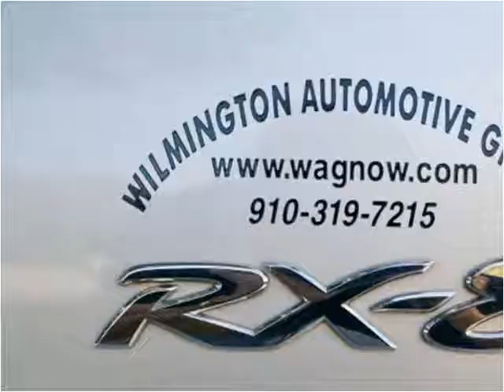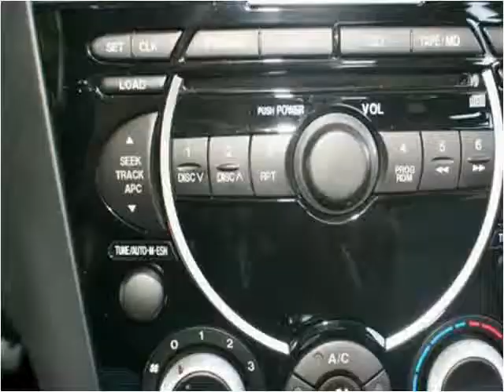2004 Mazda RX-8 Used Cars Wilmington NC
This 2004 Mazda RX-8 is available from Wilmington Automotive Group .